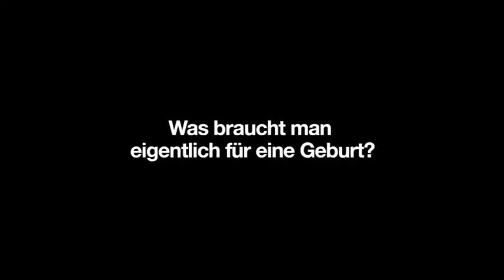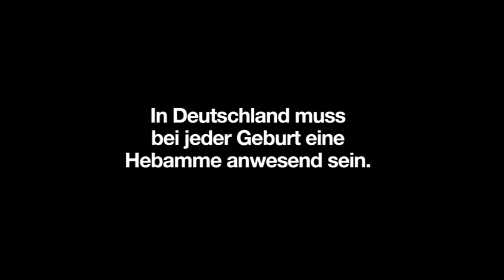Der lange Weg ans Licht (2006) [Official Trailer]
Der lange Weg ans Licht - Hört Rock'n'Roll und macht Kinder!
BRD 2006, 35mm, Cinemascope, Farbe, 100 Minuten

Buch & Regie: Douglas Wolfsperger
Regieassistenz: Ulrike Seyffarth
Kamera: Igor Luther, Ute Freund
Ton: Ulla Kösterke
Schnitt: Jean-Marc Lesguillons
Produktionsleitung: Adrienne Jungblut, Jörg Großmann
Herstellungsleitung: Uli Adomat
Produktion: Douglas Wolfsperger Filmproduktion in Co-Produktion mit 3sat, WDR, Cine-Impuls Leipzig
Redaktion: Thomas Janssen (3sat), Jutta Krug (WDR)
Darsteller: Edeltraut Hertel u.a.
Förderungen: Mitteldeutsche Medienförderung GmbH, Medienboard Berlin-Brandenburg, MEDIA
Drehorte: Ost-Deutschland/Tansania

Der Prozess der Geburt eines Menschen ist noch immer ein Vorgang von archaischer Wucht – egal ob in der hochtechnisierten westlichen Welt oder im tiefen Afrika. Alle medizinischen und wissenschaftlichen Fortschritte konnten bis heute nichts daran ändern: der Prozess, mit dem sich jedes Kind den Weg durch den Geburtskanal auf die Welt bahnt, hat etwas Gewaltiges.

„Der lange Weg ans Licht“ von Douglas Wolfsperger ist eine filmische Meditation über das Thema der Entbindung – eine Reise zwischen zwei Kontinenten in farbenprächtigem Cinemascope (Kamera: Igor Luther). Im Mittelpunkt steht jenes Drama, das zwischen Schmerz, Kraftanstrengung und Glückseligkeit pendelt – nicht nur für die Eltern, sondern auch für alle, die dabei helfen. Die wichtigste Figur ist folgerichtig die Hebamme. Um sie dreht sich DER LANGE WEG ANS LICHT.
Ausgangspunkt ist der Ort Meerane im Gebiet der ehemaligen DDR. Meerane droht, wie viele andere Orte der ostdeutschen Provinz, auszusterben. Die Geburtenrate sinkt. Gleichzeitig herrscht unter den Krankenhäusern ein Konkurrenzkampf um Betten und Geburten. Wer Kinder zur Welt bringt, kann wählen zwischen dem durchrationalisierten Krankenhaus und der archaischen Hausgeburt, zwischen kleineren alternativen Gebärkliniken und der Entbindung unter Wasser. An diesem Ort nimmt die filmische Erzählung ihren Ausgangspunkt: “ Deutsche, vermehrt Euch“ heißt es zu Beginn.

Der Film focussiert sich auf das Leben der ostdeutschen Hebamme Edeltraut Hertel, die noch zu Zeiten der DDR den großen Sprung nach Afrika wagte. Heute arbeitet sie teilweise in Deutschland, teilweise in Tansania. Ihre fast schicksalshafte Bindung an den fernen Kontinent trug sie schon als Kind in sich. So war der Entschluss, in ein Krankenhaus nahe dem Victoriasee zu gehen, folgerichtig.

Der Film zeichnet den Lebenslauf dieser Frau nach: ein Leben mit Widerständen und Brüchen, aber auch mit Mut und Stärke. Als überzeugte Christin geriet Frau Hertel früh in Konflikte mit staatlichen Stellen der DDR; die Enttäuschung über die eigene Kinderlosigkeit kostete Kraft; doch letztlich gelang es, den eigenen „Weg ans Licht“ zu finden.

Um diese zentrale Figur gruppieren sich weitere Protagonisten, die das Thema der Geburt aus verschiedenen Blickwinkeln beleuchten und kommentieren: Ärzte, weitere Hebammen, Mütter, Vätern, Kinder…

„Der lange Weg ans Licht“ zeigt nicht nur die äußeren Vorgänge, sondern bringt auch ethische Aspekte zur Sprache: Fragen der Abtreibung, der Schmerzen, der möglichen Behinderung oder gar der Totgeburt. Immer wieder kreist das Gespräch um jene „göttlich“ intelligenten Prozesse, mit denen die Natur sich ihren Weg sucht.

Wichtiger Bestandteil der filmischen Erzählung ist der Humor. Nicht nur die Musik (Gerd Baumann), sondern viele der Protagonisten nähern sich dem Thema mit einem oft skurrilen Sinn fürs Komische und nehmen so der Erzählung viel von der möglichen Schwere.

Hinzu kommt die kontrastierende Welt Afrikas, wo die Entbindung einen anderen Stellenwert bekommt, wo die Farben satter und die Menschen viel spontaner sind.

Teils erschrocken, teils amüsiert stellt man fest, dass auch in der sogenannten „Dritten Welt“ nicht mehr nur der Naturzustand herrscht, sondern die Afrikanerinnen in den Kliniken ihre Kinder in der Waagrechten zur Welt bringen – der, wie eine der Protagonistinnen sagt, „nach dem Kopfstand unsinnigsten Position überhaupt“, die sich aber in der westlichen Welt durchgesetzt hat. Diese Negativ-Beeinflussung ist eine Spätfolge der Missionierungen.

Damit wird „Der lange Weg ans Licht“ zu einer sehr umfassenden Betrachtung von Aspekten, die um jenes „Wunder“ kreisen, das eine Geburt heute noch wie zu allen Zeiten war und ist.

Kinostart: 28. Februar 2008 / Verleih: Farbfilm

Die DVD zum Film ist erhältlich zum Preis von € 19,90